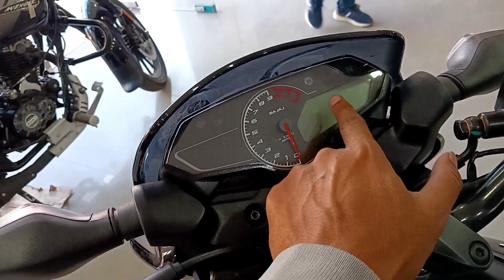2023 Bajaj Pulsar P150 Base Model Single Disc & Single Seat On Road Price Mileage Features Review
Bajaj Pulsar P150 Base Model Single Disc & Single Seat On Road Price Mileage Features Full Review

bajaj pulsar p 150 base model
bajaj pulsar p 150 on road price
bajaj pulsar p 150 singl disc brake price
bajaj pulsar p 150 mileage
bajaj pulsar p 150 features
bajaj pulsar p 150 bike
bajaj pulsar P150
pulsar p 150
bajaj pulsar
bajaj bike
pulsar 150
pulsar